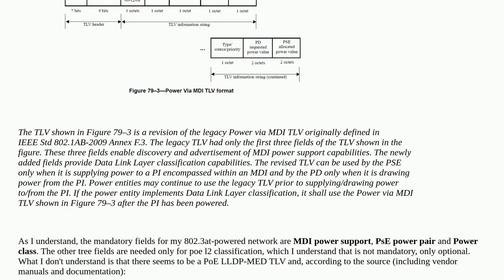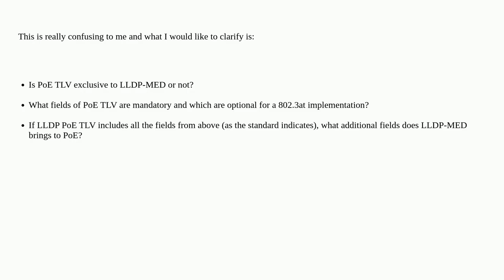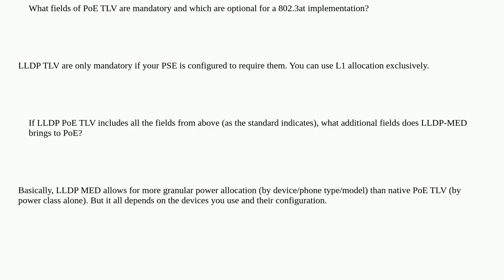Networkengineering: How PoE interacts LLDP and LLDP-MED?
How PoE interacts LLDP and LLDP-MED?

A special thanks goes out to the community

  protocol-theory power-over-ethernet